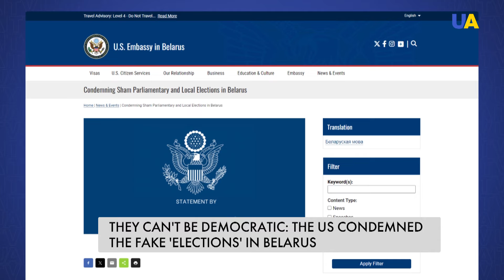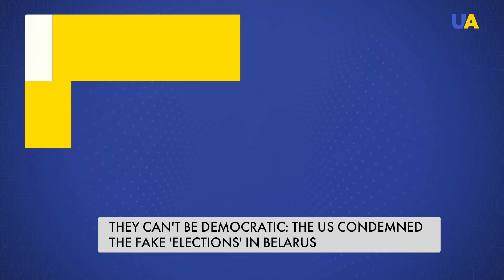Lukashenko Wants to Rule Belarus Entire Lifetime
Elections with no choice. And Lukashenko is very likely to secure another term as the self-proclaimed president of Belarus. The situation in Belarus has been dire since the 2020 protests after the falsified presidential election, when Russia came to help the Belarussian dictator to suppress the democratic dissent.